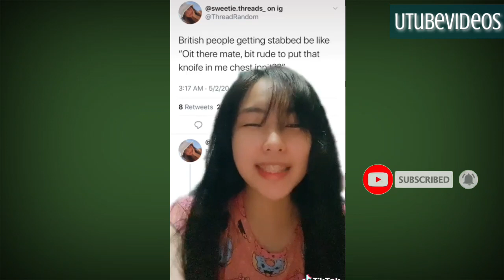Jai Asuncion- SPEAK BRITISH PEOPLE BE LIKE!|Ang Ganda ng british accent nya!sana all!